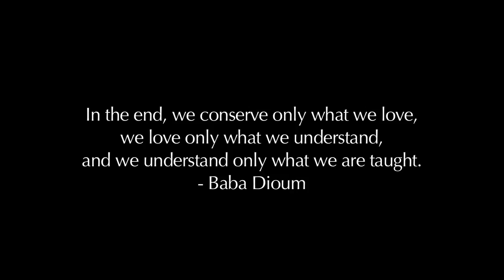Danette Rushboldt - 2015 Summit of Sustainability award winner